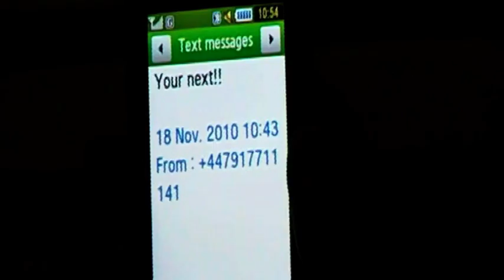INSANE- film trailer A2 media coursework